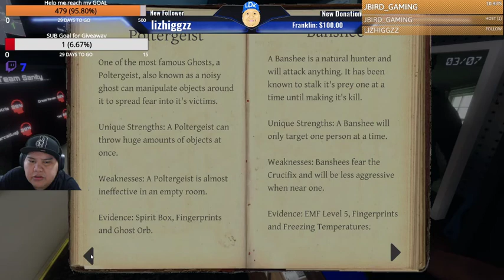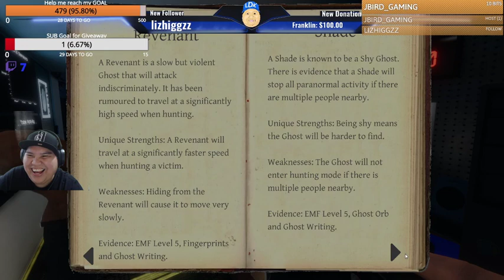Don't call him Dumb and Stupid, lol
Another Funny Game With Marcellus